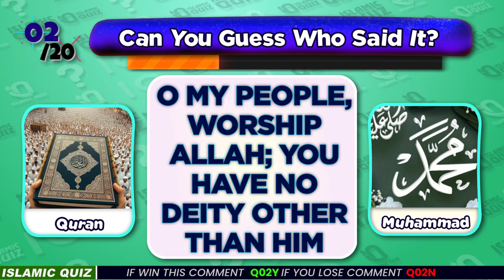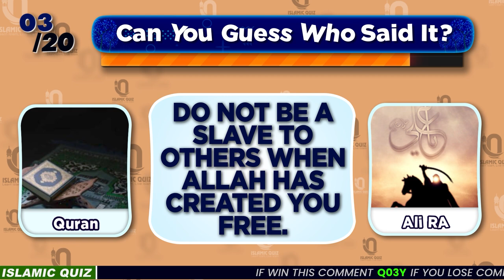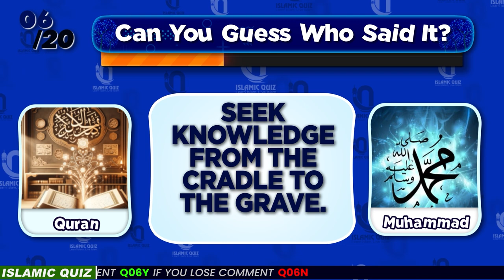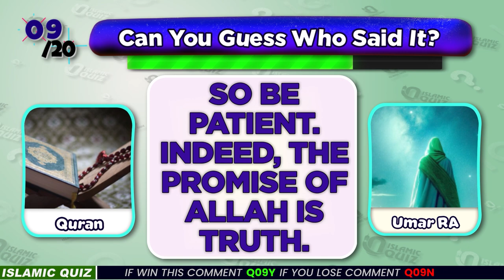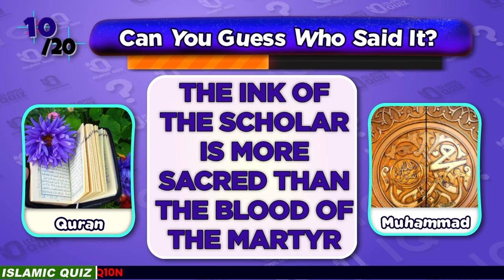Who Said The Famous Islamic Quote 🕌📜Who Said It? | Islamic Quiz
🕌📜 Test your knowledge with "Who Said It? | Islamic Edition". Identify the speakers of famous quotes from the Quran, Hadith, and Islamic history. Perfect for all ages, this quiz is a fun and educational way to learn more about key figures and teachings in Islam. Challenge yourself and friends to see who knows the most! 🌟📖